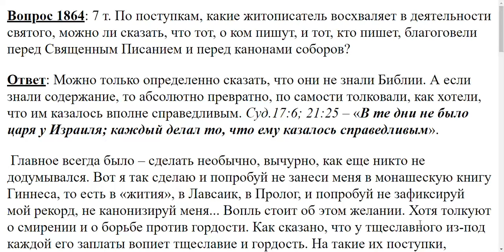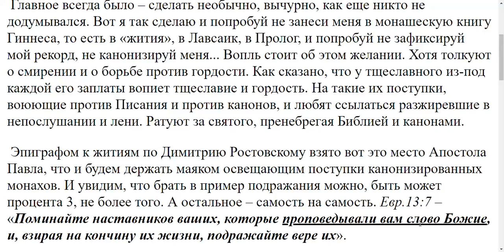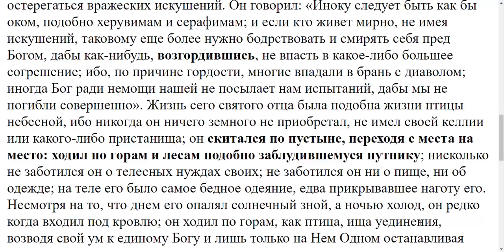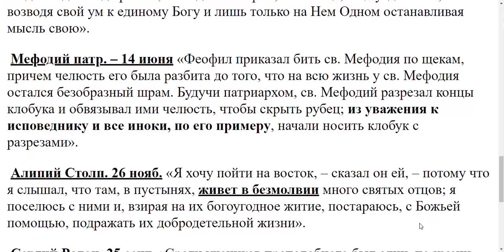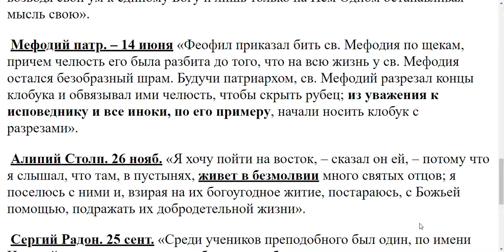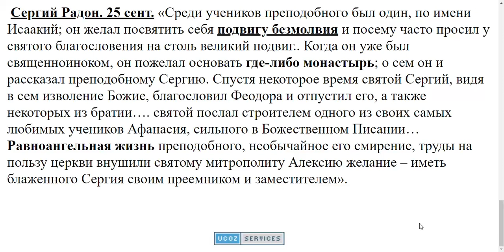1864. По поступкам святых можно ли сказать, что они благоговели перед Священным Писанием?